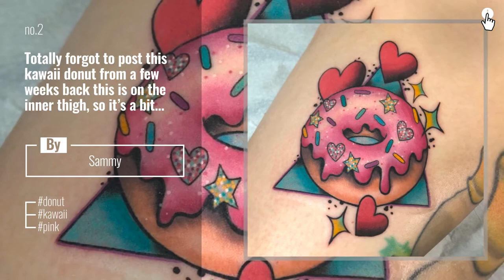Hot trending Posts on donut Starring: unlokt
Pimp Your Car!
DONUTS GONE WILD!!
 Of you’ve ever wondered how they make 10s of THOUSANDS per day, this is it!!
 TAG A DONUT LOVER

Nissan News: Not one to hide in the shadows.

FORMULA 1® News: Meet Yan Ting, who has volunteered at the Singapore Grand Prix for ten consecutive years .

haasf1team News: Putting the VF-19 to good use It’s pit stop practice time at the factory for the team!